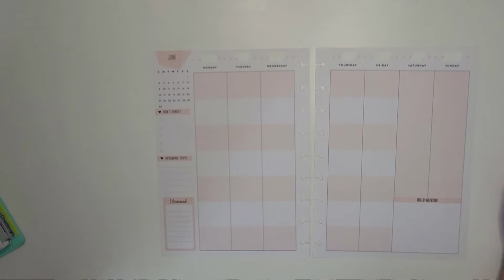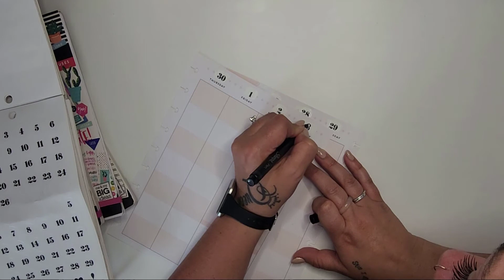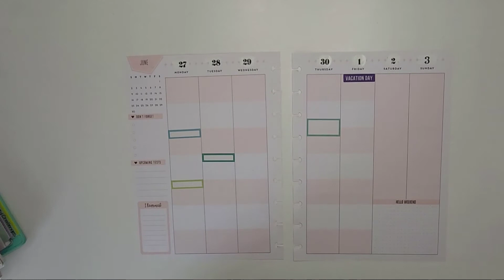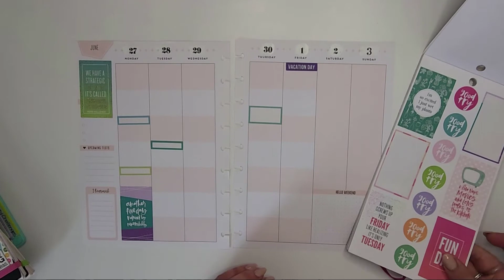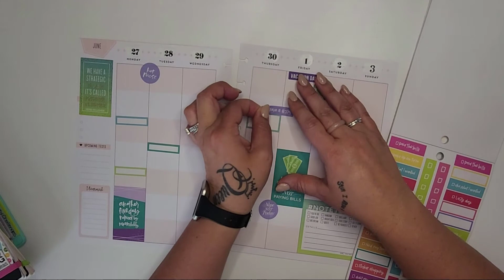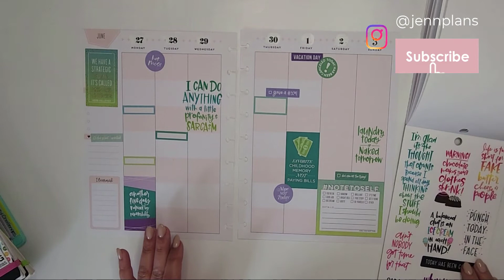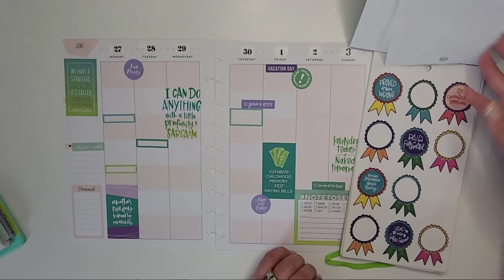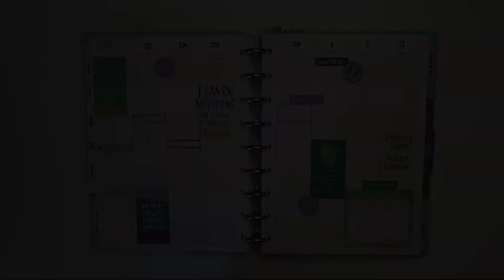Plan with Me June 27th-July 3rd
The last week of June already! Hope you love this simple spread for those weeks where you don't have much planned but. you know things will change quickly!